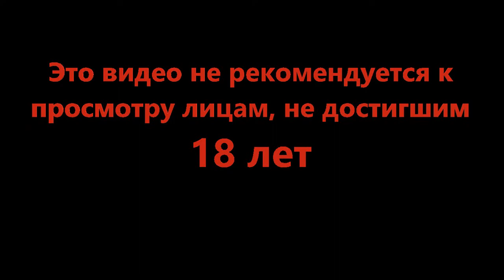В самой тёмной глубине - Legend of Grimrock II #18